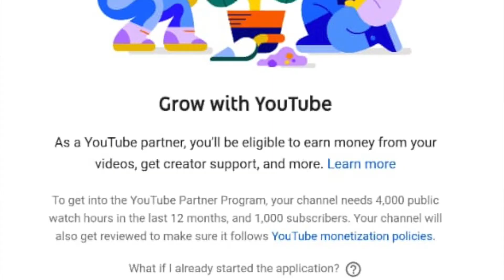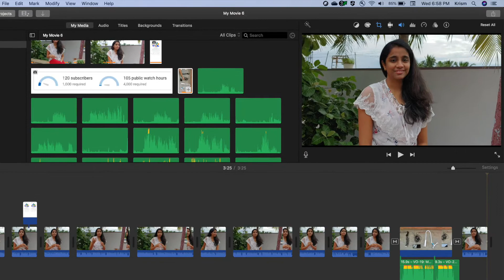First month of my Youtube channel | Tamil | CooL MoM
Hello friends,

In this video, I have shared my first-month journey after  starting Youtube channel.

Xstore phone holder

Boya MIC

Hi friends. This is Haripriya. I am from Chennai, now living in Bangalore.

 In this channel, I am going to share recipes, reviews, my travel experience, my daughter's cute videos, and many more.